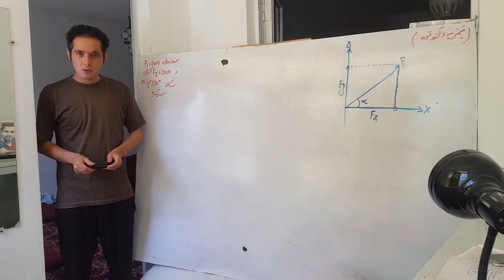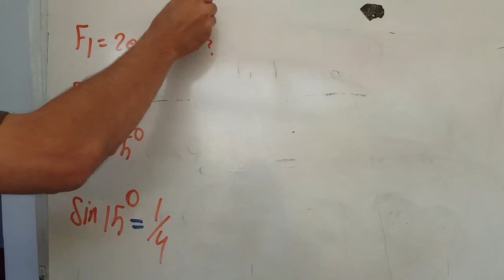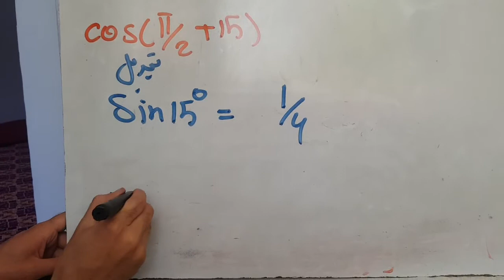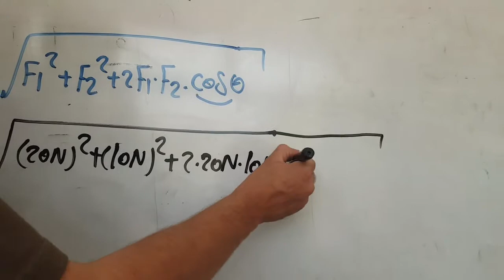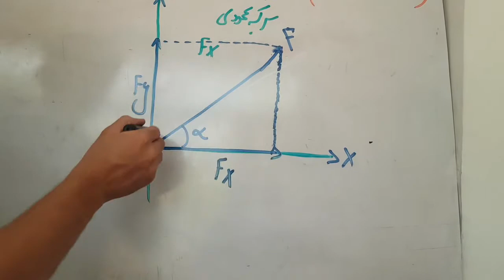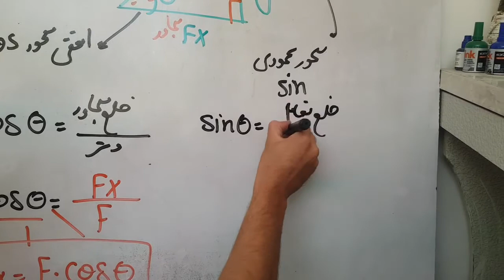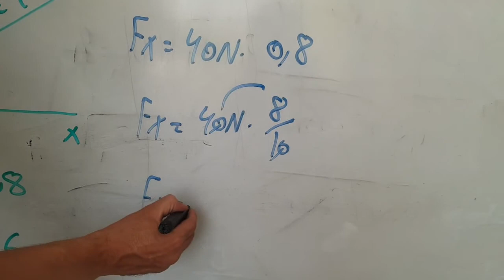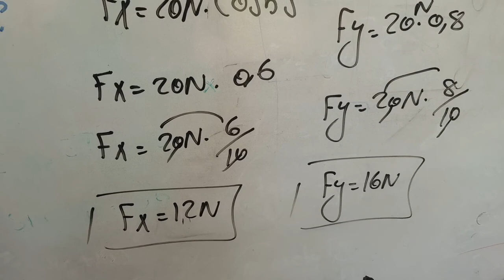درس هفدهم فزیک مثالهای محصله قوه ها و تجزیه وکتور قوه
کانکور با استاد دوکتور ولی محمد " اوریاخیل "
برای شاگردان امادگی کانکور ، اساسات کانکور ، متعلمین مکاتب